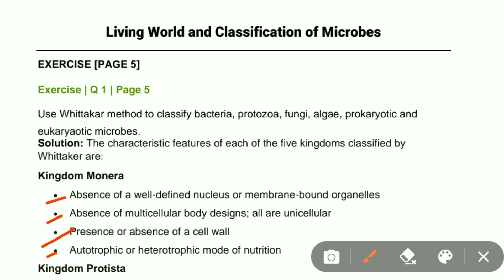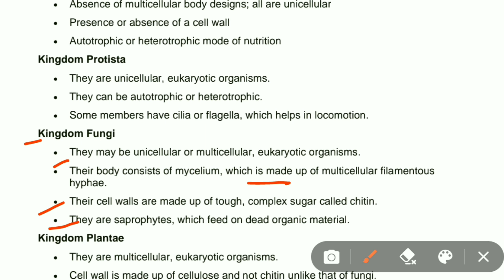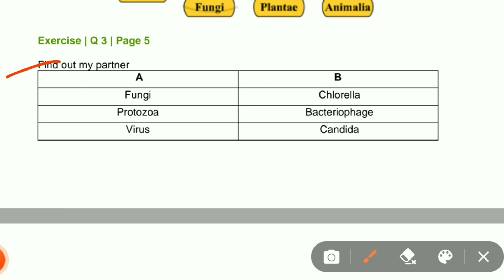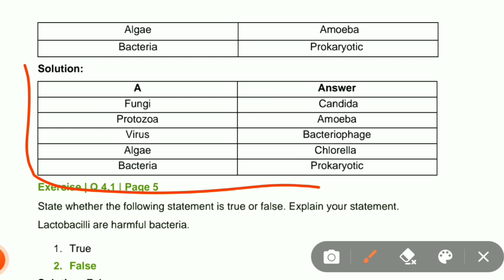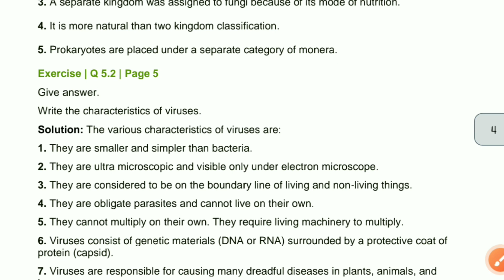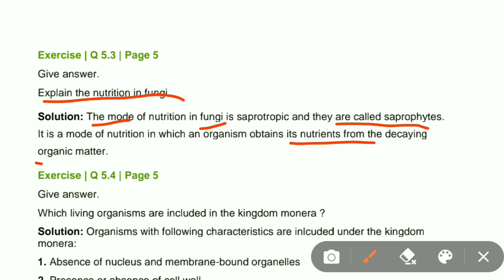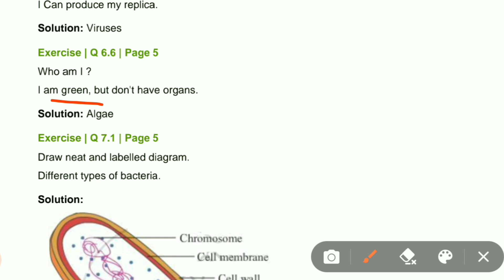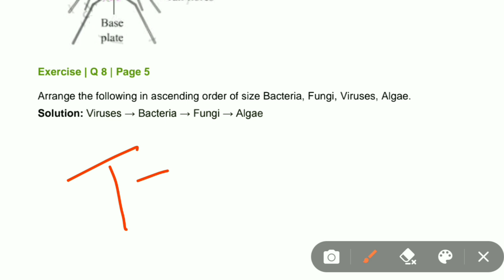8th Science Chapter 1 | Living World & Classification of Microbes | Exercise | Questions & Answers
8th Science Chapter 1 | Living World & Classification of Microbes | Exercise | Questions & Answers |